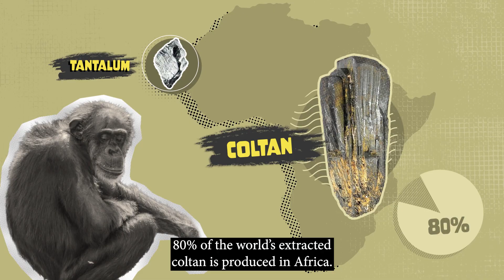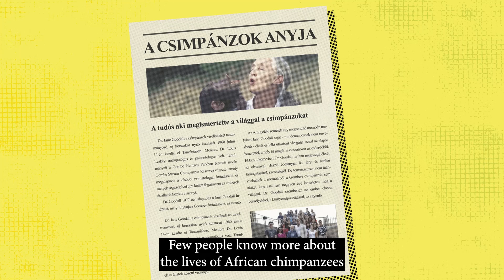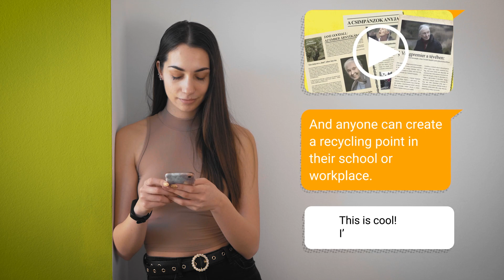ADJA LE HASZNÁLT MOBILJÁT!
Adományozási célú gyűjtőpont az Ezred utcai boltunkban május 22-ig.

A BDI Hungary Kft. és a Jane Goodall Intézet együttműködésében.

RECYCLE YOUR OLD MOBILE WITH BDI